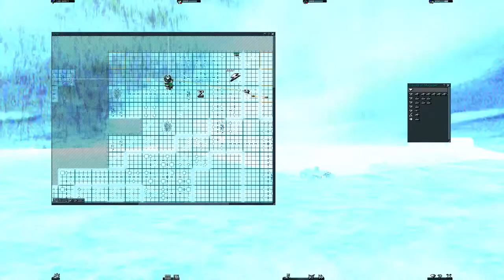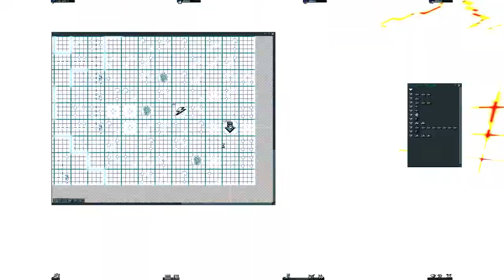Urban Assault 1998 Walkthrough #30 🔹 Maze Wayz: Labyrinth Bastion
🔹 Urban Assault: The Resistance Original Campaign #30 | 60 FPS

This is Maze Wayz, my 30th level in Microsoft Urban Assault. We'll encounter the Black Sect, the Ghorkov and the Taerkasten in this area. This is a real warzone and we have to act quick to gain some map control. I went with destroying the Anvil Class host station right at the start to captrue some much needed sectors. This map also provides us with some neat unit upgrades and a blueprint for the Radar Station 2, a much better version of the old one we got at Hamburger Hill.

00:00 Intro
00:12 Briefing
00:57 Gameplay
39:04 Debriefing

ABOUT THE RESISTANCE

The Resistance represents the last trace of freedom and democracy to survive the environmental, financial, and political collapses that followed The Big Mistake. The Resistance was just months away from certain destruction by its approaching enemies when a band of hackers and engineers wired together all of the free world's computers to create the Host Station as the ultimate war machine. Now that the Host Station has chosen SDU7 to become its uploaded master, the survival of The Resistance and all of its ideals rests with you.

The training grounds of the Resistance and their main headquarters are located in Britain, while the rest of their remaining forces and contested territories dispersed throughout the majority of Western Europe.

The Resistance drones mainly use conventional military technology from the late 20th century. Their hardware and equipments are mainly comprised of tanks, jeeps, jets, and helicopters. Destruction is accomplished via rockets, missiles, grenades, and bombs.

ABOUT URBAN ASSAULT

The plot of Urban Assault is set in the future. Where a set of hazardous natural disasters involving depletion of the Earth's ozone layer, termed The Big Mistake, results in the unfiltered solar radiation to devastate the ocean's phytoplankton living in the surface, causing the Earth's food chain to collapse. Further ecological and environmental disasters followed by the destruction of the oceans results in a global resource war, and the advent of plasma formation technology — the ability to form solid constructions using only energy — allows military commanders to produce entire armies of robotic military drones to subjugate their opponents.

The technology was leaked to enemy factions, destroying the fragile political alliances and effectively launching the planet into a third world war. Citizens are forced into newly constructed domed cities and communities around the globe, which shield them from dangerous levels of UV radiation (to an extent) and filters the toxic air. However, most of the adult population had already consumed contaminated food and inhaled polluted air, so the majority perished within several years - regardless of location, domed or not. The surviving humans had divided into warring factions: The Resistance, Ghorkovs, Taerkastens, and the Black Sect.

A group of alien invaders, the Mykonians, view humans as being unworthy of such a resource-rich planet, and implant their Parasite Machine into the crust of the planet to draw energy directly from the Earth's core. The Parasite Machine is causing the Earth's core to cool, weakening its magnetic field. This will eventually cause solar radiation levels to rise and obliterate all of the planet's biomass. In the campaign, Mykonian forces are usually present in northern Europe, where the cool temperatures allow for more efficient data transfer and operation of their war machines.

A second group of alien invaders, the plant-like Sulgogars, hope to claim the planet as their new habitat. It has been mentioned the fact that humans are responsible for destroying the oceans may have contributed to their animosity against the human race. In the campaign, the Sulgogars are rarely encountered and only appears in a few missions.

The player's objective in the original single-player campaign is to reach and destroy the Parasite Machine. Starting from Britain, the player must progressively advance through hostile territories and domed cites that are situated across the devastated European continent.

In addition to the in-game mission briefing text, a significant portion of comprehensive in-depth background lore of the game are scattered and hidden deep inside the game's Help files. One could access these hidden fragmented story by clicking the special glowing button that appears on numerous help pages.